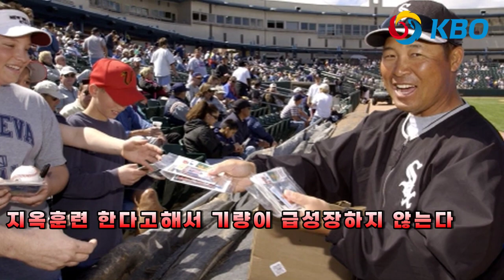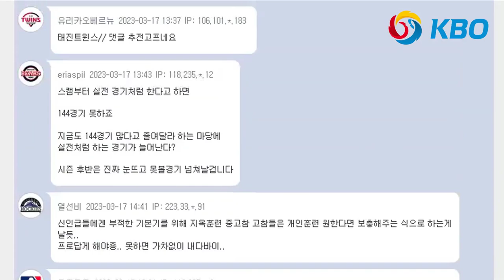헐크 이만수 "한국, 호주보다 뒤떨어진다" 일침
KBO 레전드 이만수가 한국 야구 대표팀의 냉정한 평가와 미래에 대한 조언을 했습니다